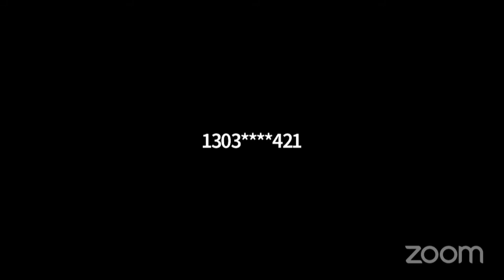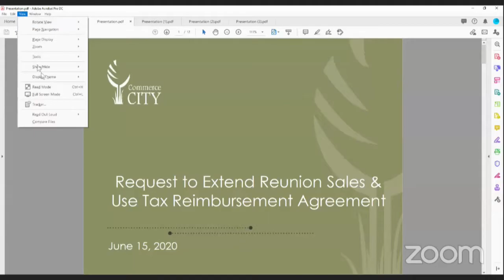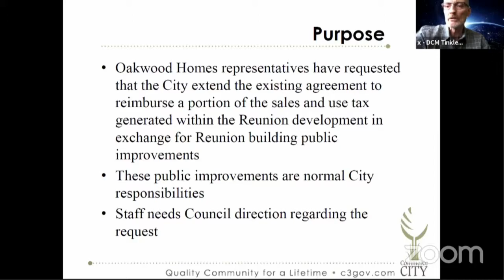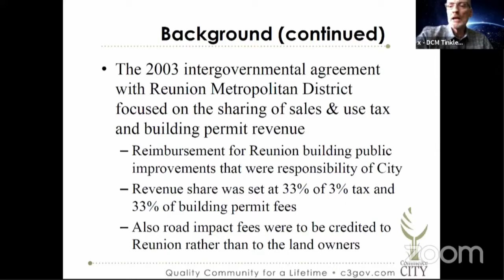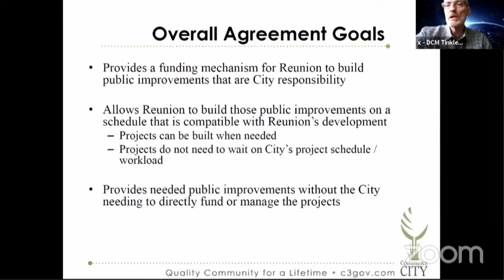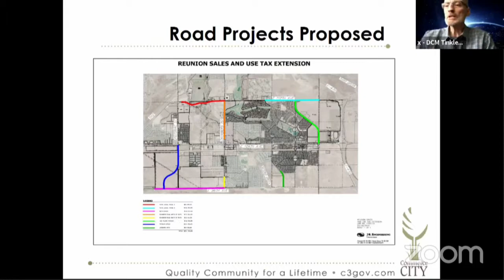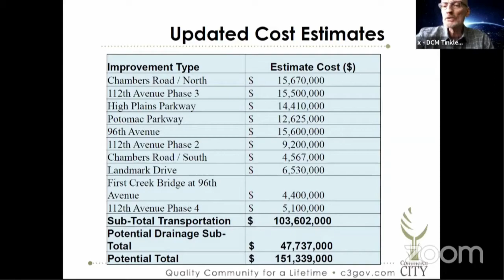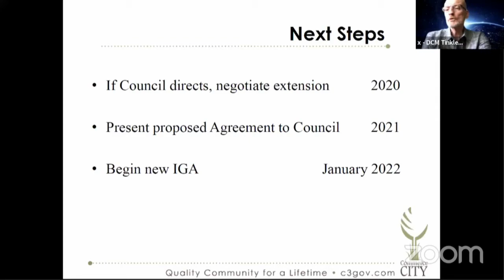City Council on 2020-06-15 6:00 PM -